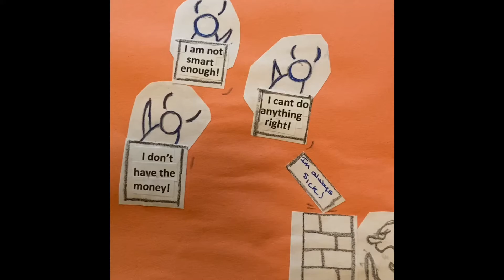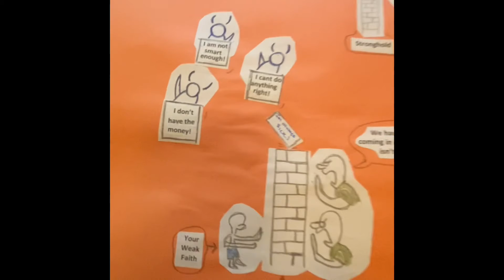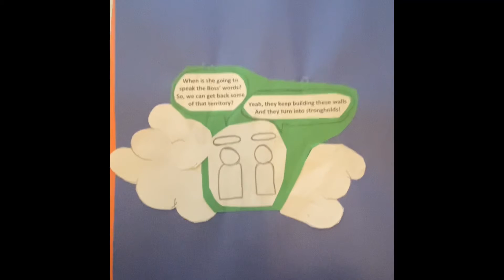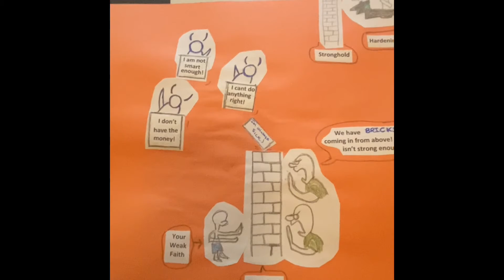Policing My Heart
Retired officer shares her policing experiences and by sharing hopes to help others.